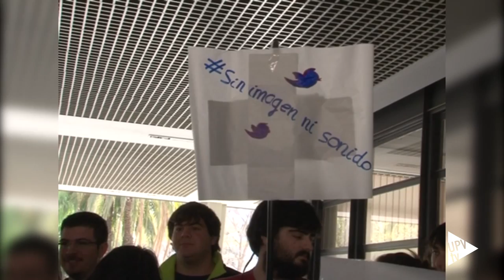Noticia @UPVTV: Votaciones a los órganos de representación [02-10-2015]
¿Estudias en la UPV? Tu participación es importante. Está abierto el plazo de presentación de candidaturas para la representación del alumnado en los órganos colegiados de la universidad. Los cargos de representación en la universidad son por cuatro años, menos en el caso de los estudiantes, que se renuevan anualmente.